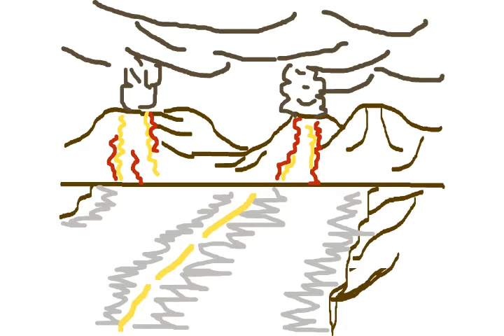trailer animacion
Primer animacion en flash